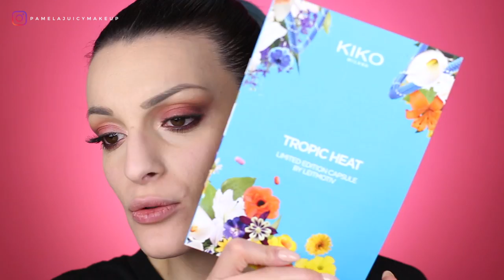Tropic Heat VALE LA PENA COMPRARLA? - Try It On #16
Ciao Ragazze
Oggi proviamo insieme la nuova collezione di Tropic Heat Kiko Milano. Fatemi sapere se avete provato qualcosa e come vi siete trovate! Spero vi piaccia ♥ Bacini

Camera I used to record this video:
Lens 50mm 1.4 or 18-55mm
Editing: Final Cut Pro X